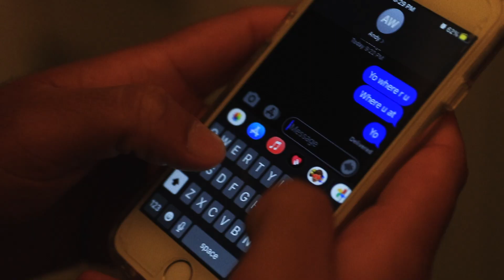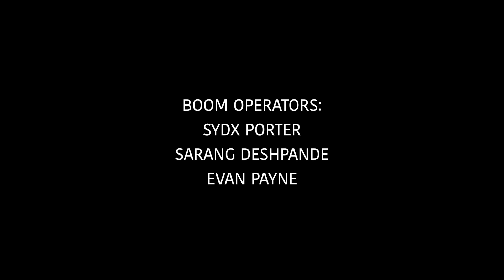Insert Title Here: Chutes and Ladders